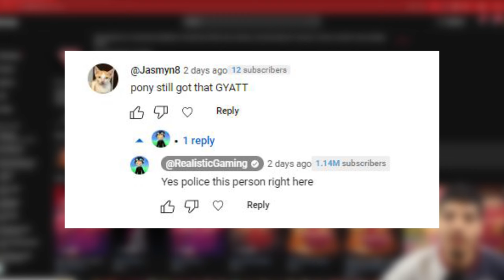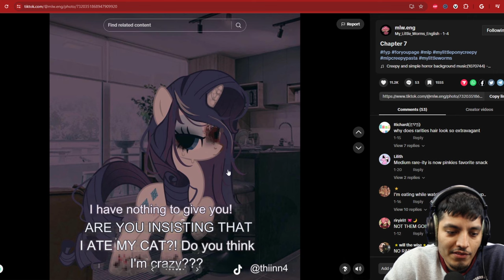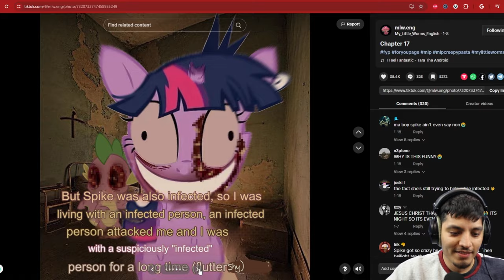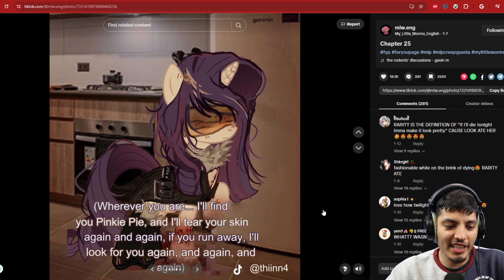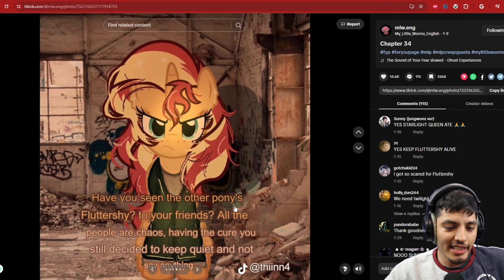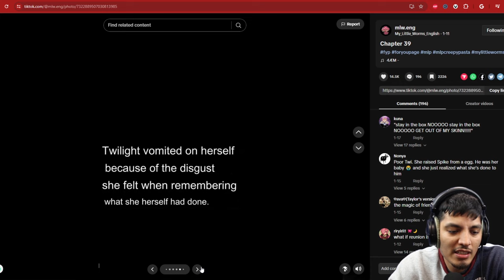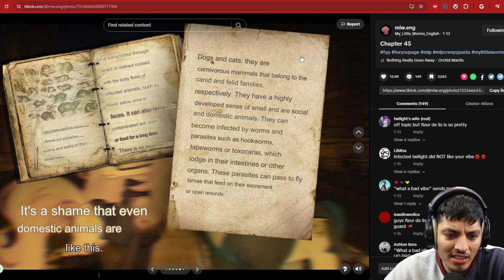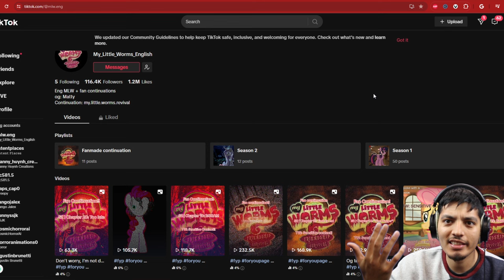My Little Pony Horror videos (My little worms)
My little pony AU. My little worms.

My Little Worms (MLP Tiktok Horror)